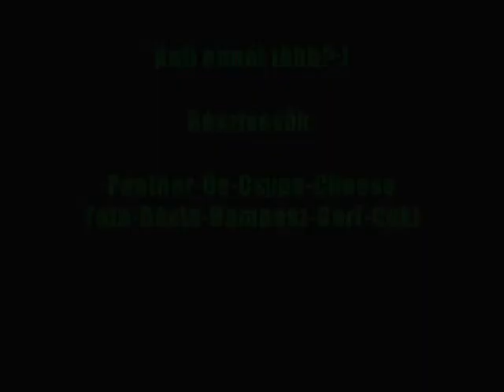HeadHunters két napja a Mátrában - 60 fős játék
2 napos játék a Mátrában 60 fővel